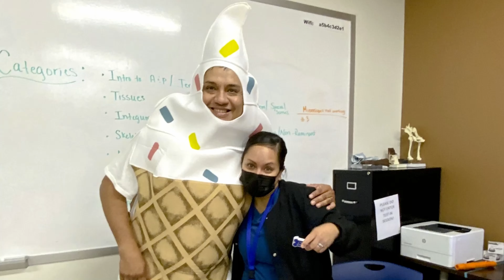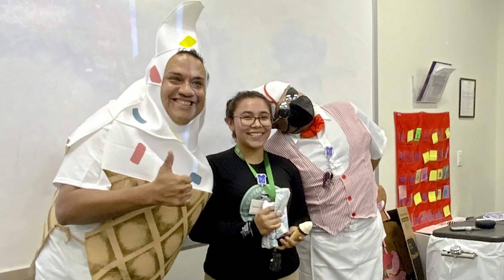EL Paso Campus July 50th Anniversary Starring “The Ice Cream Man” & “Mr. Sundae”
El Paso sure has had a lot of visitors this year for our 50th Anniversary Celebration! The Ice Cream Man and his associates came by the campus recently to spread cheer with ice cream and lanyards for their badges that are in the shape of scrubs.

For 50 years, we have dedicated ourselves to healthcare education because we want you to become the best healthcare professional possible. Our instructors and staff are dedicated to providing you with the in-demand, hands-on education employers expect so that you may thrive in your profession. Pima Medical Institute has become a trusted provider of quality education in the western United States.

Our students are respected as some of the most qualified professionals in their fields, and are often employed at preferred hospitals, clinics and facilities in their communities. Each year, thousands of students like you find success at Pima Medical Institute and reach their career goals.

We encourage you to become part of the Pima Medical Institute community, where you can realize your dream of being a healthcare professional.